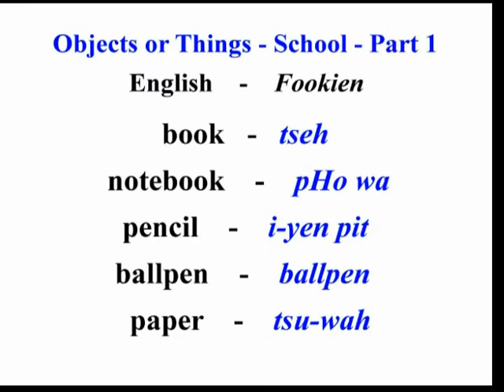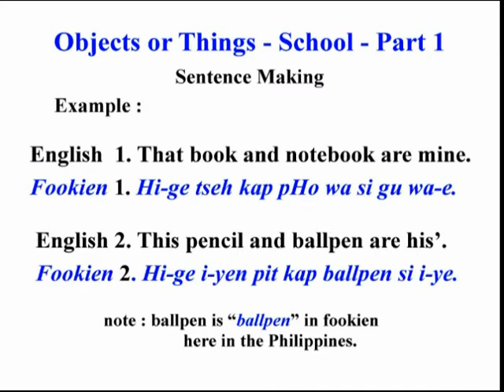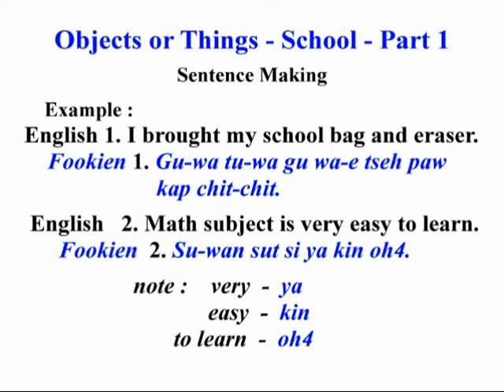Speak Fookien ( Chinese ) in the Philippines - Fookien 960 Object or Things - School - Part 1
Here are basic objects to start your lesson in speaking fookien. Thank you for viewing.